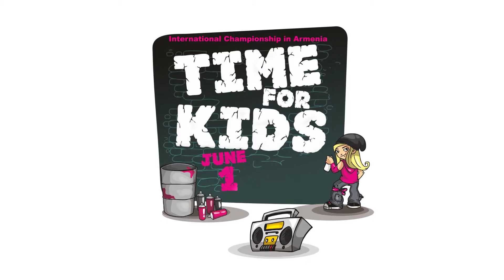Time for Kids 2015